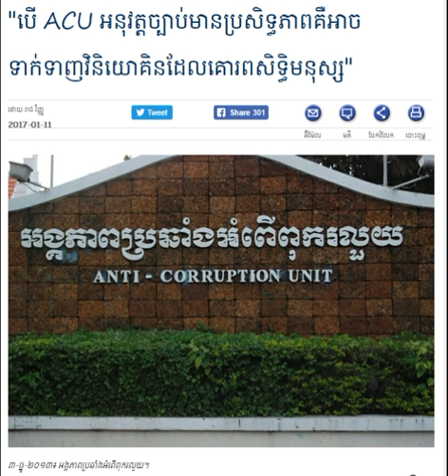Radio Program: KPR Khmer Evening Wednesday 01/11/2017